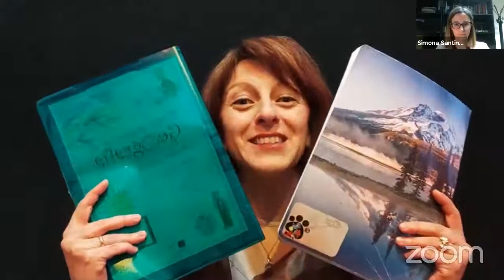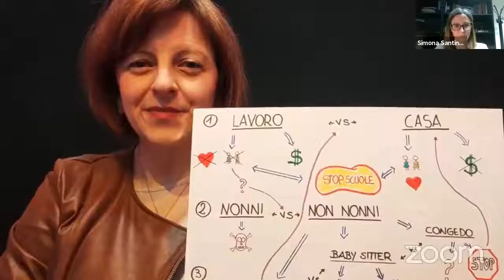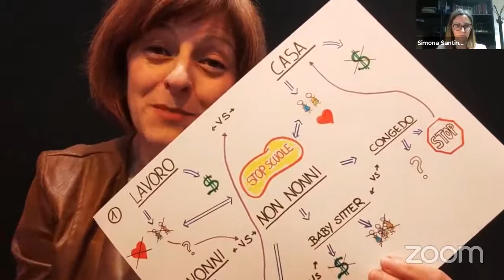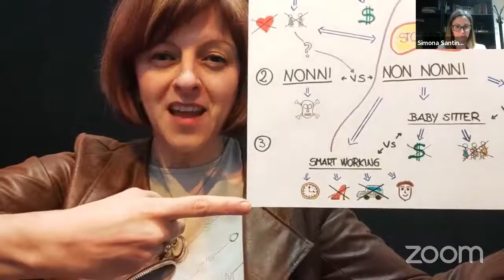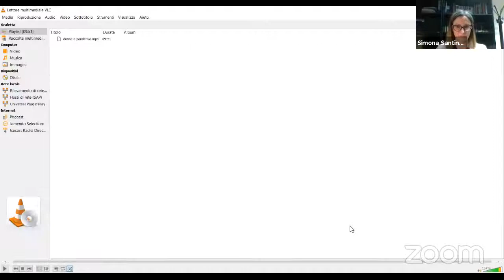È davvero andato tutto bene? Le donne e la pandemia - Incontro con Chiara Saraceno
Qual è stato l'impatto del Covid-19 sul mondo delle donne, tra lavoro, genitorialità, cura dei familiari fragili?

Un'occasione preziosa per approfondire il tema, per capire quali soluzioni ricercare e proporre, quali strategie mettere in atto, quali azioni svolgere per migliorare la situazione e non rischiare di perdere terreno sul campo della parità di genere e della conciliazione vita-lavoro.

Dialogano con Chiara Saraceno: Simona Santini (Fondazione Cassa del Volontariato), Anna Gelli (Centro Italiano Femminile) e Sara Guglielmino (Unione Donne in Italia).
Intervento di Maria Giulia Campioli, attrice.

Iniziativa realizzata in collaborazione con CIF – Centro Italiano Femminile e UDI – Unione Donne in Italia, con il sostegno di AIMAG.